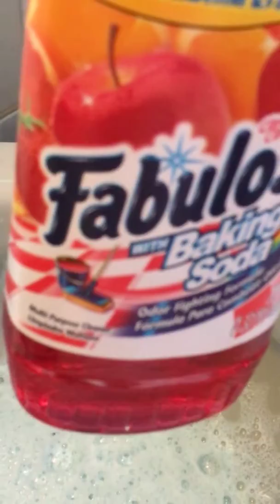Toilet scrub sponges